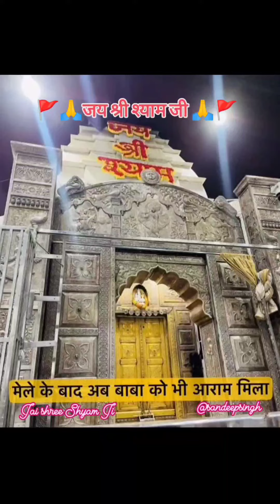फाल्गुन मेले के समापन के बाद बाबा को आराम मिला जय श्री श्याम जीsandeepsingh 🙏🚩🙏🚩